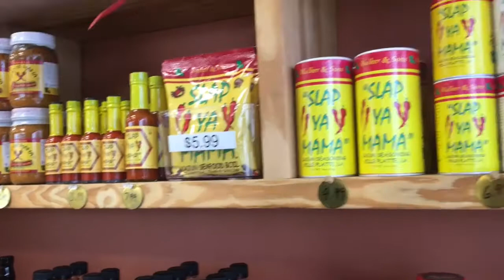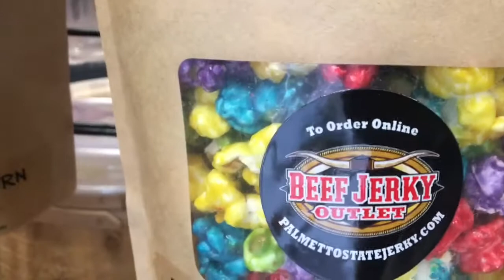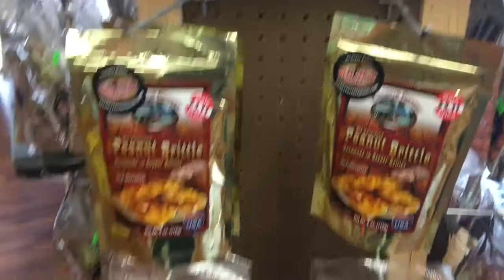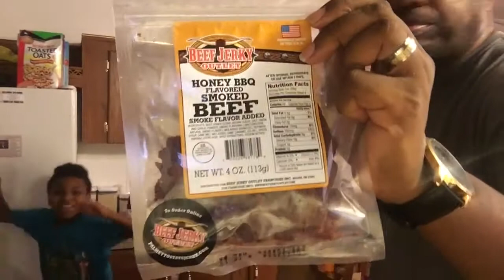We Sampled Everything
we sampled everything at the jerky outlet.
Our Wedding Registry